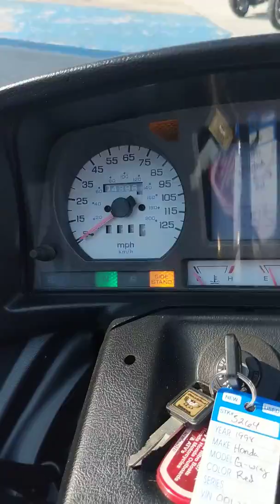1998 Honda Goldwing 3264